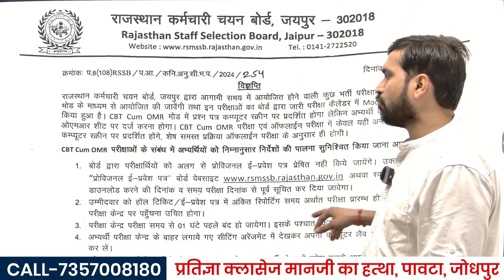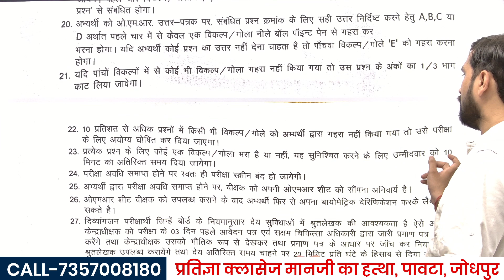RSSB Exam new notification | RSSB ne exam pattern me kiya badlav | RSSB exam ab CBT Mode me honge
rssb new notification, rssb exam me ab cbt kya hai , cbt in rajasthan govt jobs
rssb exam pattern change